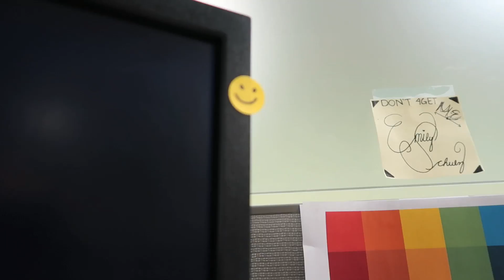#786 | Running To Redbox